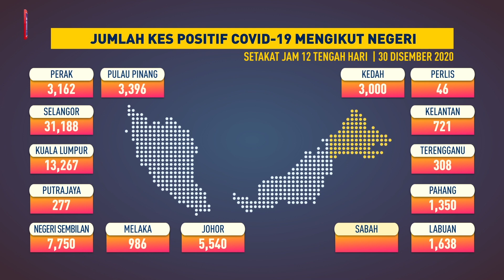Jumlah kes positif COVID-19 mengikut negeri, 30 Disember 2020 setakat jam 12 tengah hari